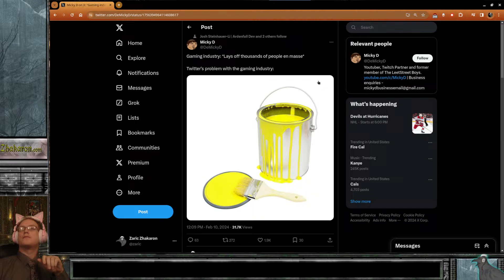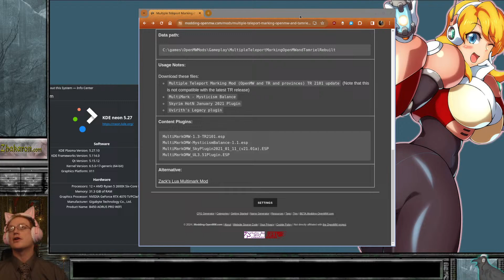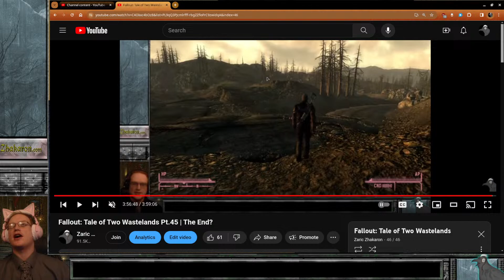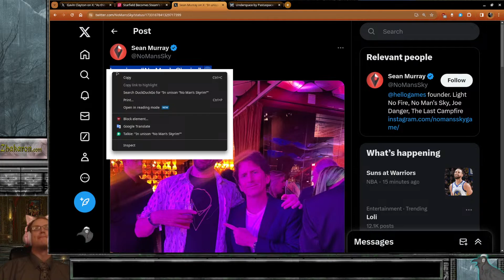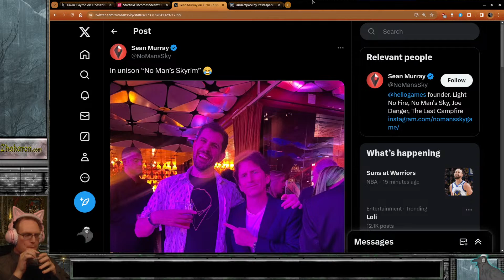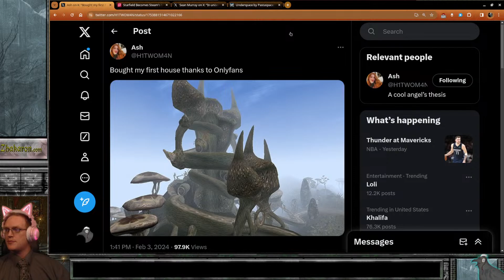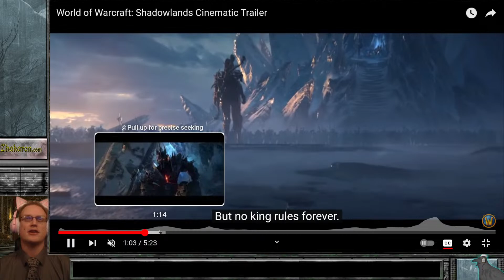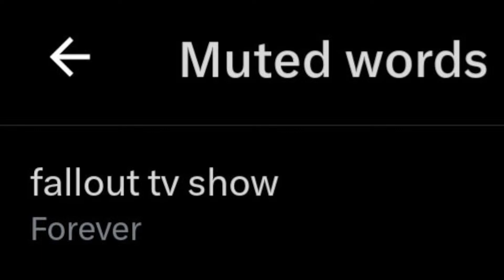Elder Scrolls 3: Dunmer Shadvane Pt.27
Starting out with an experimental build of Elder Scrolls 3: Morrowind running in the OpenMW engine. We are going to be playing FAR from optimal, and this is intentional. I've tuned the settings to turn leveling into an automatic process, and does not require sleep, but is exceedingly slow and starts the character weaker than a level 1 in Morrowind is supposed to be.

To make up for this, we will have the ability to recruit people who like us, and will savescum to achieve desired barter results for vendors. This, very silly process is fun for myself. Morrowind will not remain horribly oppressive the entire playthrough, but merely the first few days.

The mod list is on my personal website blog as per usual. Plugin Merging is non-optional but the tool for it is easy and listed.

The actual character is a Dunmer sort of Mystic-Cleric focusing on All magic except destruction, opting to use a Mace and Shield instead, the class name is a corruption of alternate title for Monk. Because Heavy armor is Best in Slot, Light Armor is easiest to get, and Unarmored requires no thought. I opted to go with Medium Armor which is the rarest, generally hardest to get. The end-game for Medium Armor is Ice Armor from Bloodmoon.

Roleplay (RP) wise, we are a disgraced Tribunal Worshiper from Cyrodiil who got imprisoned for a murder she didn't commit. This provides her sufficient cynicism toward the law to take advantage of illegal activities, since our Morrowind is modded to be horribly unforgiving mechanically speaking. She has no loyalty to the Imperial Factions and is using them as a stepping stone to get strong enough to do the Pilgrimages.

The goal is to complete or at least progress radically in the Tribunal Temple as a part of Caius' "Cover Life", which will give us Redemption in the eyes of the gods, from our perspective. At least before eventually finishing the main quest and turning on the Tribunal afterward due to the implications of the Main Quest. After the main quest, there is no "Plan" other than to continue adventuring with whatever morals we've decided to go with by that point, winging it in other words.